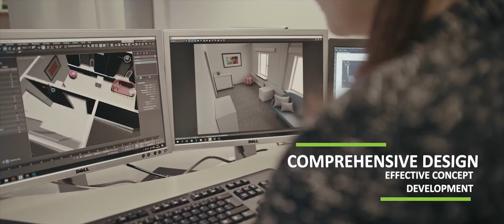Kataja Innovations - Design Studio Specialized in Product Development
Kataja Innovationsille tehty lyhyt mainosspotti.

Käyntiosoite: Lapinkävijäntie 1, 96100 Rovaniemi

Olemme rovaniemeläinen vuonna 2012 perustettu videotuotantoihin, livestriimeihin ja valokuvaukseen keskittynyt yritys, joka auttaa sinua jalkauttamaan tuotantosi Lappiin.

Tarjoamme tuotantopalveluita ja videokuvauspalveluita erityyppisille tuotannoille, kuten mainos- ja tv-tuotannot. Kattavasta palveluvalikoimastamme räätälöimme toteutuksen sinun ja asiakkaitesi tarpeen mukaan kaikille julkaisualustoille, olipa kyseessä yritys-, tuote-, tapahtumavideo tai dokumentaarinen kerronta.

Videopalveluiden rinnalla meiltä saat myös valokuvauspalvelut studiossa sekä miljöössä. Tarjoamme yrityksellesi ratkaisun tuotekuvien, yritys- ja mainoskuvien tai henkilökuvien tarpeeseen, olipa kanavasi verkkokauppa, sosiaalinen media tai printtituotteet. Studiollamme pystymme toteuttamaan myös jokaisen kodin toiveet perheen valokuvauksesta canvastauluihin.

Voimme toteuttaa koko tuotannon kuvausten suunnittelusta kuvauksiin ja editointia myöten valmiiksi tuotteeksi saakka. Kalustomme kattaa myös monikameralähetykset, livestriimit sekä rekisteröidyn ilmakuvauskaluston ja sopeutuu nopeisiinkin tilanteenvaihdoksiin laadusta tinkimättä.